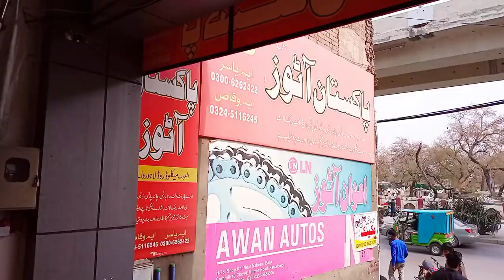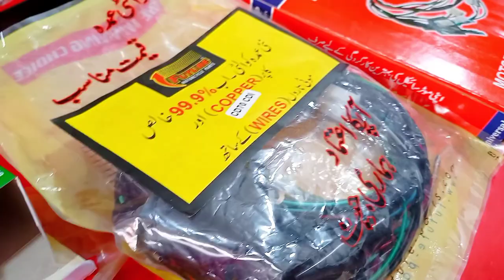Wholesale Bike Spare Parts Detail Review || Brake Shoe, Cdi Unit & Full Bike Wiring || Pak Moto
Pakistan Auto & Spare parts
(1) Brake Shoe (70 & 125)
(2) Cdi Units
(3) Full Bike Wiring
Any Other Accessories are Available
Special Thanks to Pakistan Autos
If You Want to Buy Visit Pakistan Autos Shop Al-Awan Plaza, Murree Road, Committee Chowk, Rawalpindi, Pakistan